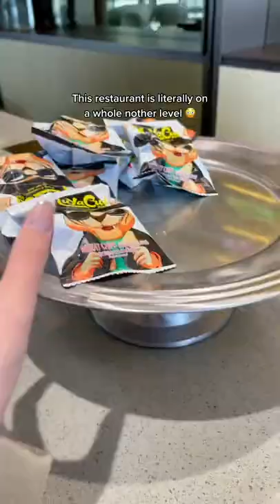They also gave us aprons 😩✨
I am Tien Tran, Making Best Delicious Food Shorts Videos &  Tasty Recipes.

Thanks.